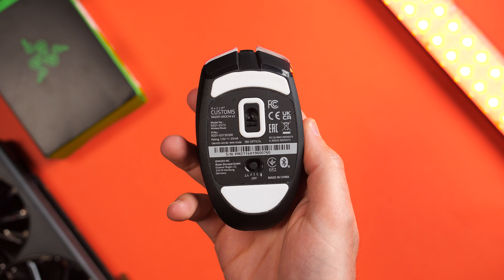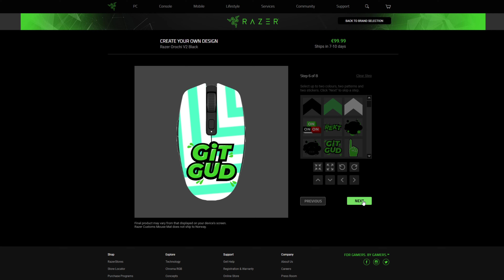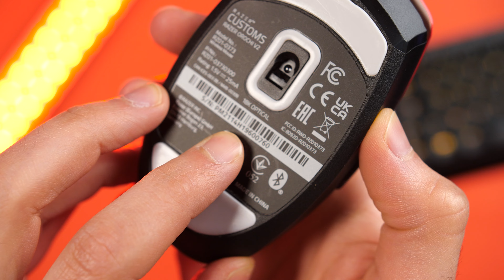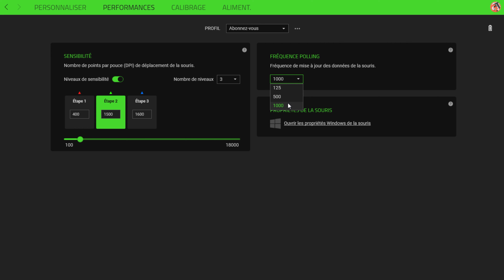Razer Orochi V2 | La souris parfaite pour jouer en sans-fil ?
On fait le point sur la récente Razer Orochi V2, une souris sans-fil compacte, légère et performante !

00:00 - Introduction
00:50 - Unboxing
01:05 - Design et ergonomie
03:14 - Coque personnalisée
03:59 - Boutons et molette
04:54 - Design (suite)
05:10 - Connexion sans-fil et autonomie
06:08 - Logiciel Razer Synapse
06:49 - Performances et capteur optique
07:36 - Conclusion

GamerTech - Un Gamer bien équipé en vaut deux !